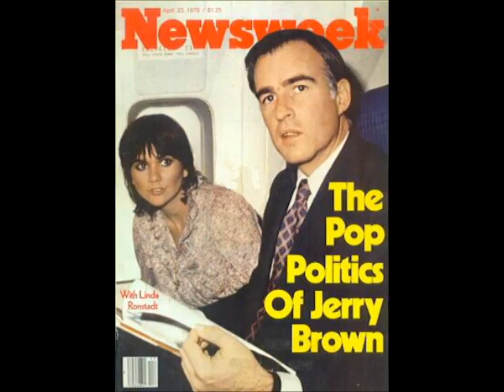Linda Ronstadt - Falling Star , Beautiful Rare Track,1978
Gorgeous track written by Karla Bonoff, recorded by LInda in 1978 but not released until 20 years later. One of  her best.